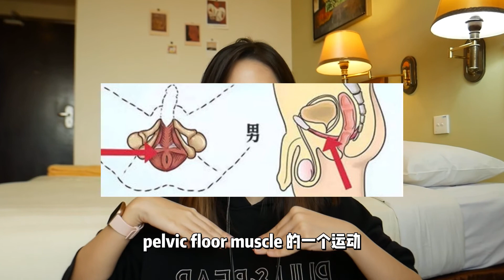只有老年人会得“阳萎”吗❓｜勃起功能障碍的知识和迷思解答 💡Knowledge & Myths on ERECTILE DYSFUNCTION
【阳萎=勃起功能障碍 Erectile Dysfunction 的知识和迷思解答⚠️】

🔻只有老年人会得 “阳萎”吗？
🔻长期穿太紧的内裤会照成“阳萎”，是真的吗？
🔻之所以会有“阳萎”是因为感情出现问题，是这样吗？
🔻“阳萎”只能靠药物➡️伟哥来治疗，对吗？
🔻发生性关系时，偶尔会出现问题，就等于患上了“阳萎”吗？

让我用这支影片来解答你对“阳萎”的迷思吧！
影片了包含了导致“阳萎”的原因，还有能够改善和医治“阳萎”的方式哦❗️

想要了解更多的健康知识，可以关注我的 IG , FB和 Youtube 频道哦！